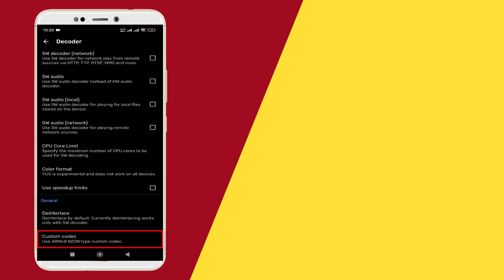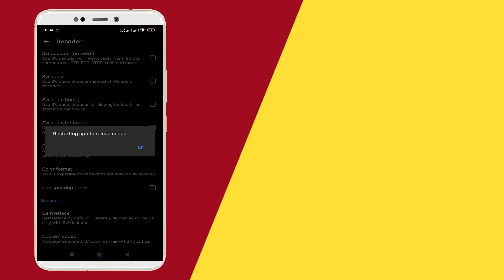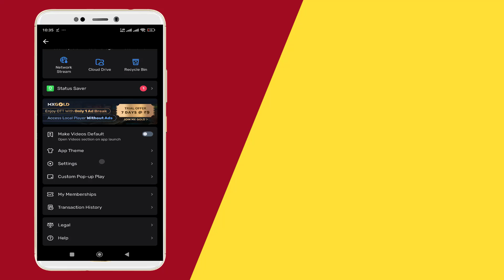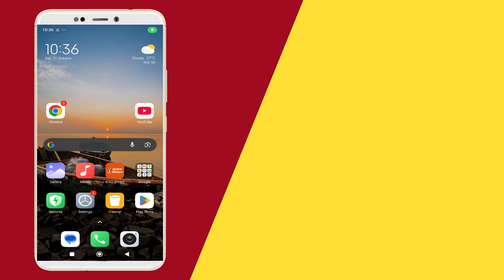Fix ‘Support for This Video Codecs Is Missing’ Error in MX Player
Thank You Everyone For Watching My Video  " Fix ‘Support for This Video Codecs Is Missing’ Error in MX Player". This Video is Useful And You Learned Something Interesting.

CHANNEL : @TECHTUBEBuddies